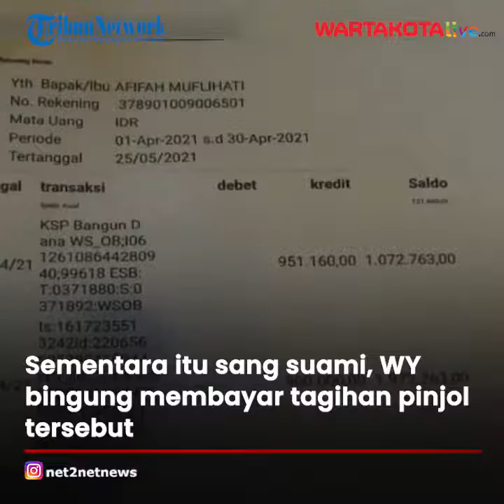TRAGIS! Guru Honorer Terlilit Utang Pinjol Rp 206 Juta,Berawal Pinjam Rp 3,7 Juta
TRAGIS! Guru Honorer Terlilit Utang Pinjol Rp206 Juta,Berawal Pinjam Rp3,7 Juta untuk Beli Susu Anak

Sementara itu sang suami, WY bingung membayar tagihan pinjol tersebut. Dirinya harus mengambil jalan pintas meminjam di BPR.

"Jaminan saya menggandaikan sertifikat rumah orang tuanya. Tapi hingga saat ini belum lunas masih ada 10 aplikasi lagi yang belum lunas," tutur dia.

Penasehat hukum kreditur, Muhammad Sofyan menuturkan dalam sehari kliennya tersebut diteror dan diintimidasi hingga ratusan kali.

Tidak hanya itu teman-teman yang ada di kontak kliennya juga mendapat teror dengan bahasa yang kurang pantas.

Editor: Mohamad Yusuf